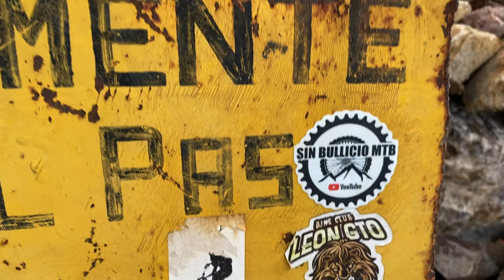Estas Son Las Ventajas de Andar En Bicicleta de Montaña Noecillo MTB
Estas Son Las Ventajas de Andar En Bicicleta de Montaña, pase en bicicleta de montaña por carretera y cerro en temporada de flores